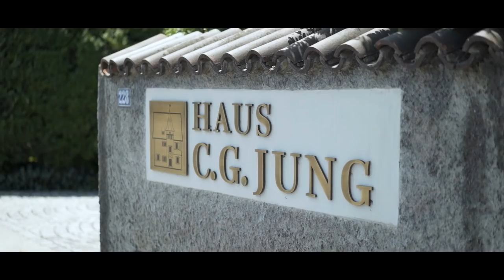Pjér la Šé'z: C.G.JUNG - POVEDENÝ KACÍŘ (trailer)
Trailer k filmovému dokumentu Matyase Brycha a Pjér la Šé'ze - C.G.Jung - POVEDENÝ KACÍŘ

Pro komunikaci a zaslání odměn uveďte do poznámky svoji kontaktní e-mailovou adresu.